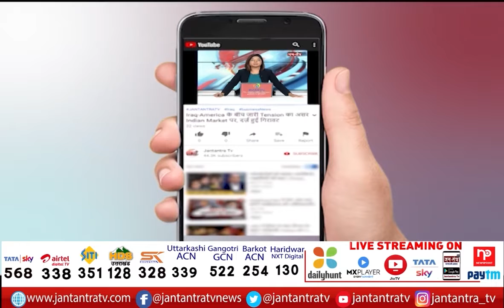Defense Ministry Get New Offices | PM Narendra Modi Inaugurate Defense Complex Today | Rajnath Singh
About Video

पीएम मोदी ‘डिफेंस कॉम्पलेक्स’ का करेंगे उद्घाटन
थल सेना, नौसेना, वायु सेना, सिविल ऑफिसर्स से करेंगे बातचीत
पीएम के उद्घाटन से पहले बिपिन रावत ने की पूजा
कस्तूरबा गांधी मार्ग, सेंट्रल दिल्ली और अफ्रीका एवेन्यू, चाणक्यपुरी में बने
इनमें 7000 अधिकारी-कर्मचारी बैठ सकेंगे
आधुनिक तकनीक से बनी हैं रक्षा मंत्रालय की इमारतें

In This Video:
 Ministry Of Defense Get New Offices
PM Narendra Modi Inaugurate Defense Complex Today
Rajnath Singh